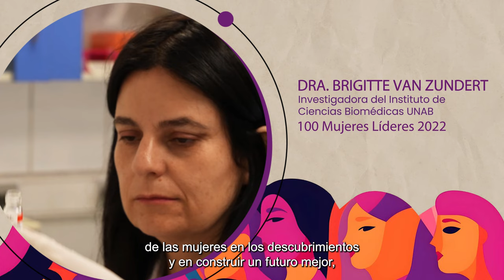Semana de las Mujeres en UNAB: Conmemoración Día Internacional de la Mujer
En el Día Internacional de las Mujeres, UNAB quiere reconocer el esfuerzo, compromiso y aporte que cada una de las mujeres de su comunidad realiza al desarrollo de la universidad, de la sociedad y el país. A través de 8Mujeres UNAB, conmemoramos hoy esta fecha tan simbólica y relevante.